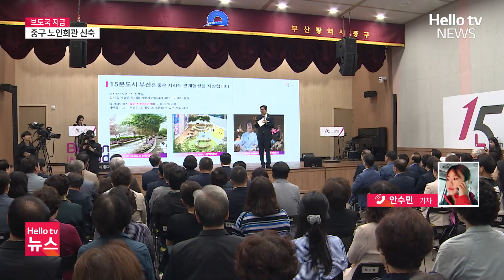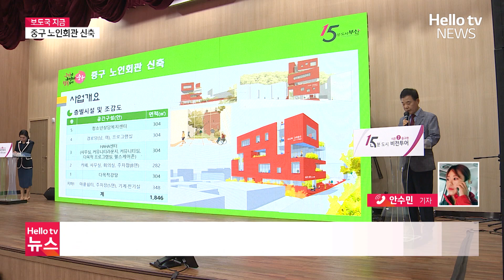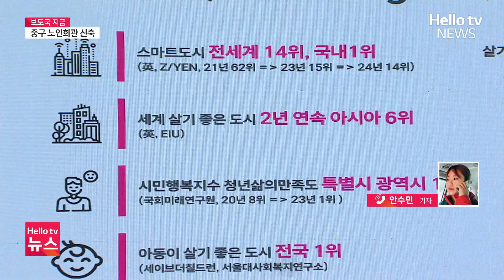15분 도시 부산, '중구 노인회관 신축' ㅣ#보도국지금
'15분 도시 부산'
한번쯤 들어보셨을 겁니다.

'15분 도시'는 걷거나 자전거를 타고
15분 내외에 학교와 문화, 육아, 생활체육시설 등을
편리하게 접근할 수 있도록 하는 것으로
박형준 시장의 공약인데요.

부산시는 지난 2021년 부터
16개 구군을 돌며 정책을 알리고,
지역별 추진 과제를 발굴하고 있는데
7일 중구편이 진행됐습니다.

어떤 내용들이 나왔는지,
안수민 기자와 이야기 나눠봅니다.